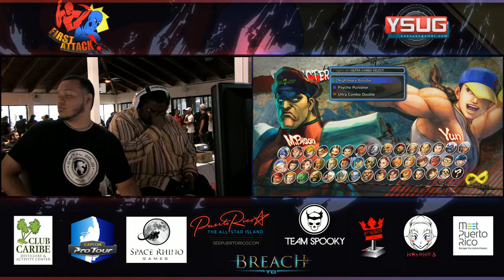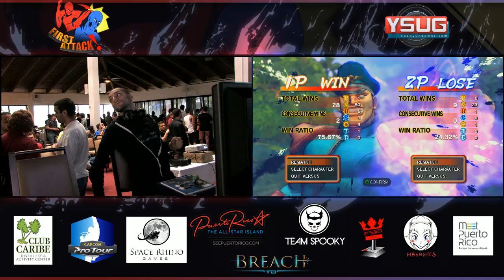Puerto Rico First Attack - USF4 Pools - Part 6